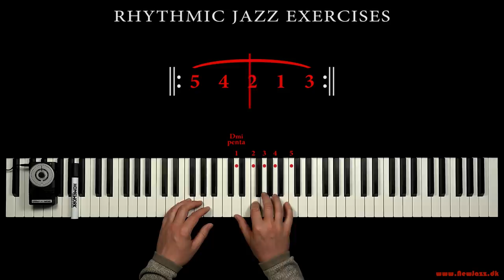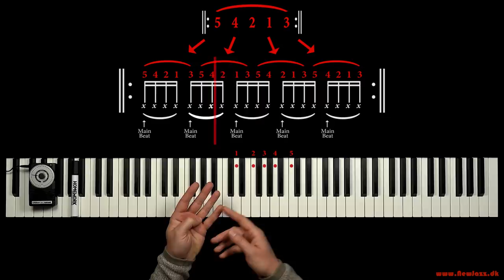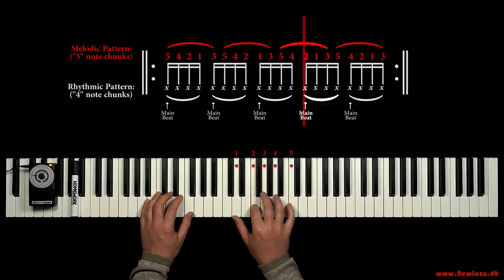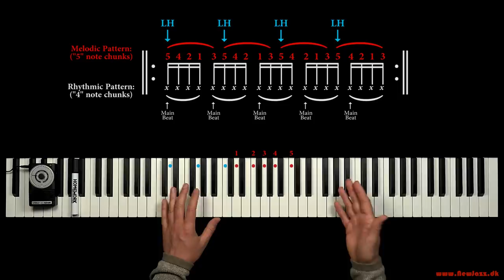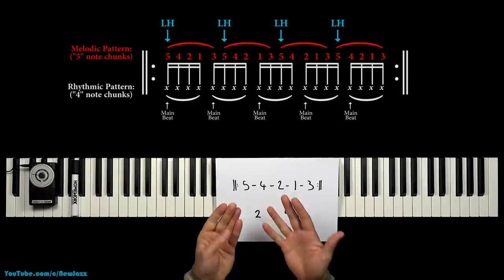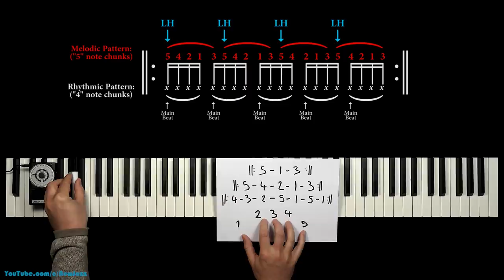RHYTHMIC JAZZ EXERCISES - Coordinate Left & Right Hand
We make a very useful rhythmic exercise for jazz improvisation. The exercise functions as a kind of ever going “motor”. The motor is based on some very simple ideas: we invent a piano "finger sequence" and we use a pentatonic "hand grip" and we make rhythm and phrases into a thrilling musical counterpoint!!!
Our exercise is fundamental in many ways, if we want to be free to express ourselves when improvising Music. In particular the exercise will make us strong when combining rhythm and phrases in a free manner.
Later on in the lesson we add the left hand chords to the exercise. The chords also make a thrilling counterpoint to the rhythm!!! With the "motor" exercise we automatically learn to put in the left hand chords on all the different sub beats just by following the patterns of the right hand phrases.
Then we make different tonal flavors by moving our pentatonic hand grip to different positions on the keys.
By the end of the lesson I inspire you to create and exercise your own favorite phrases and to add these to the “motor” - the opportunities to form your own Music are endless...

In these two lessons we use the "pentatonic hand grip" to improvise Jazz along with a backing track:

In this other lesson we talk more about how to use the "pentatonic row” to play all the Church Modes (Major Modes) and we make a lot of right hand exercises with the pentatonic "hand grip"

In this lesson we use only a 3 finger "hand grip" to improvise and to play all the Church Modes (Major Modes)

This is the Music Video that I refer to in the start of the lesson above

Enjoy Music :) Warm regards
Oliver Prehn